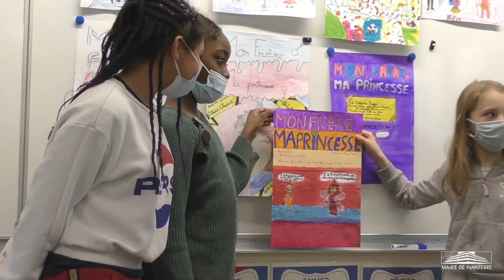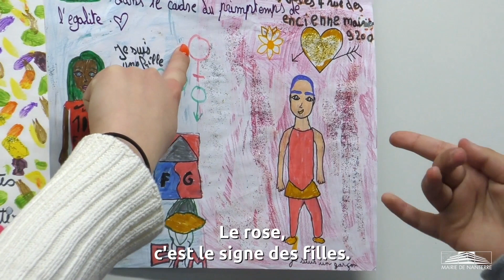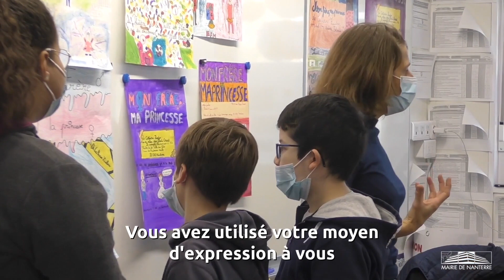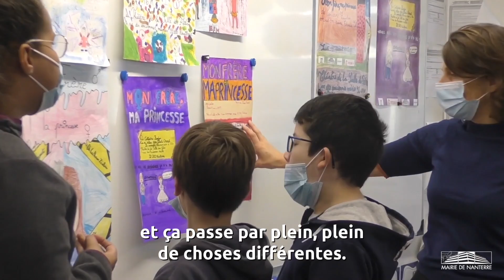L’Hebdo – PRINTEMPS DE L’ÉGALITÉ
Libérer la parole des plus jeunes sur les thèmes du genre, du harcèlement et du respect des différences, tel est l’objectif des ateliers animés par la compagnie L’œil des cariatides à l’école Elsa-Triolet, autour de la pièce Mon frère, ma princesse, dans le cadre du Printemps de l’égalité à Nanterre.